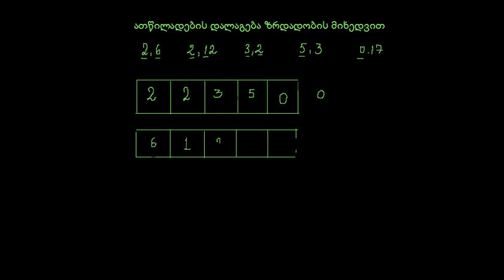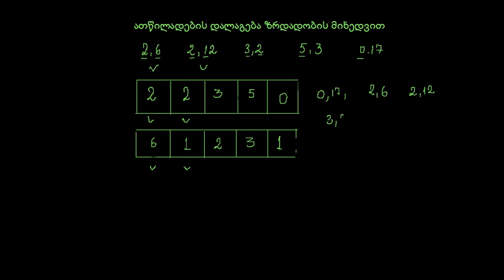ათწ-ების დალაგება ზრდადობის მიხედვით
არითმეტიკა / ათწილადების დალაგება ზრდადობის მიხედვით